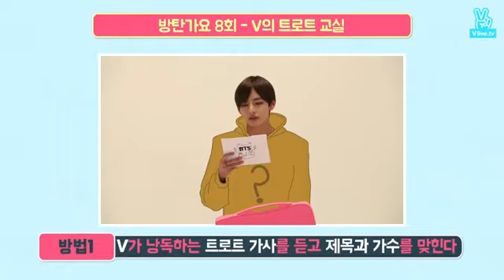BTS Gayo track 8